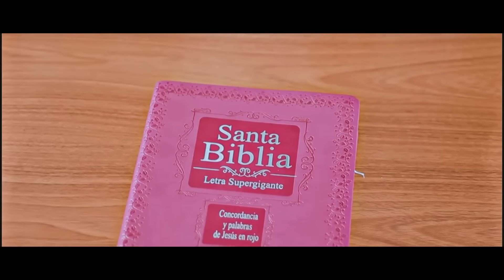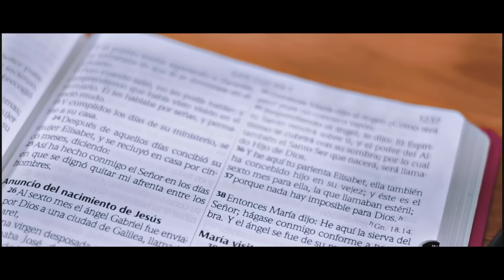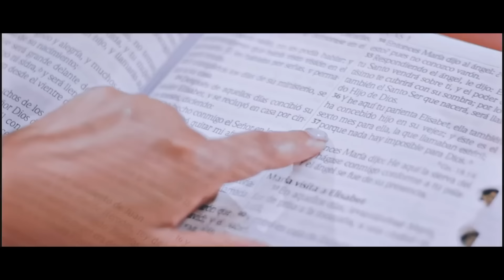Marcos Tulio Diaz - Dios lo hara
Music video by Marcos Tulio Diaz performing Dios lo hara. Marcos Tulio Diaz